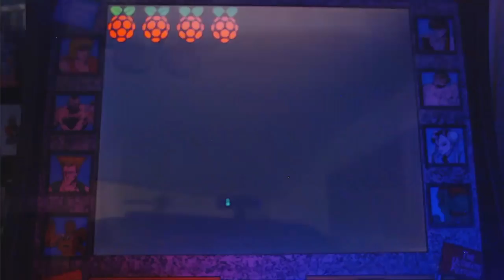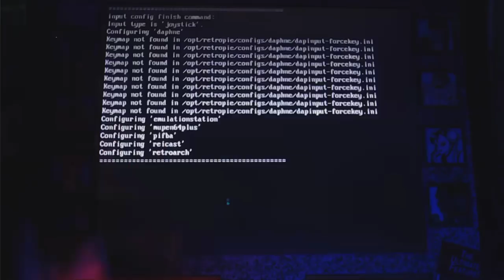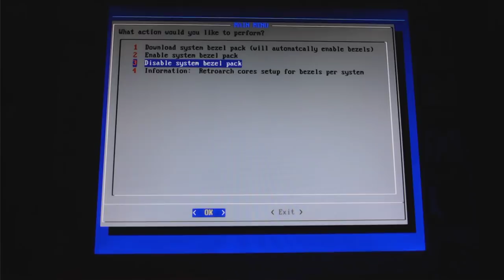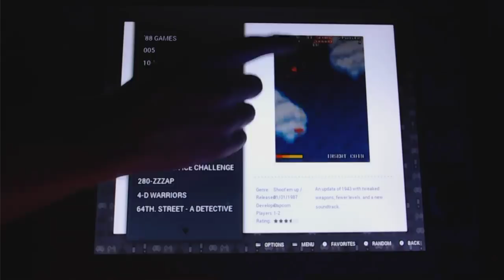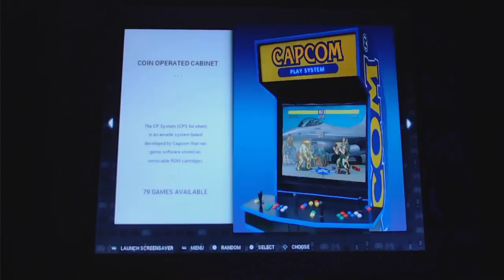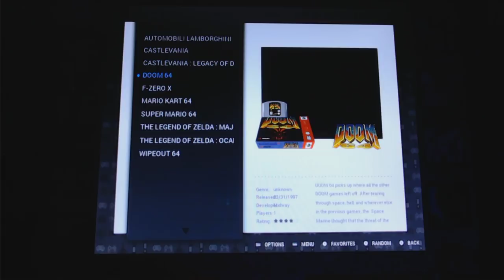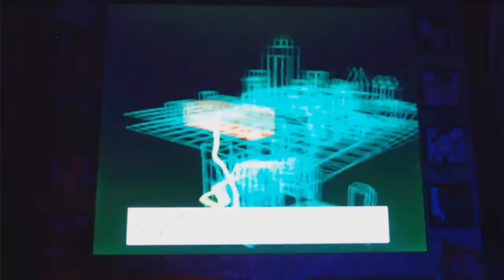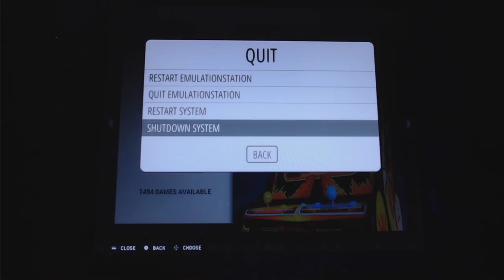Arcade 1UP Retropie Easy Setup 18,000 Games Instructions & Links Arcade 1up Mod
*Links updated 5/12/2019*

Hey guys RivalBoss here. I Found a new 18,000 Game Image that is easy to set up for a Arcade 1up machines running raspberry pi's. This is a big 128Gb image, and will need a 128 Sd card.
Sorry about the mic cracking if you know how to set up your own controls skip But yah hope you guys like image, and had happy holidays :P I just wanted to give you guys one more easy to set up options.

I go step by step showing you how to get the image from your computer to the Arcade 1up retropie machine in the start of this video

Needed Programs

Arcade Image torrent download (This is the link to download the bittorrent to download the image with all the roms)
Clt F to search and put in " [128gb]-RetroPie.Omega-DZ " download the torrent

*To kill any process just plug in a keyboard, and press "alt f4" it will kick out out of emulation station, where you can log back in by typing "emulationstation"*

*If you ever are asked for login and password when in command prompt it is default settings of Username "pi" password "raspberry"*